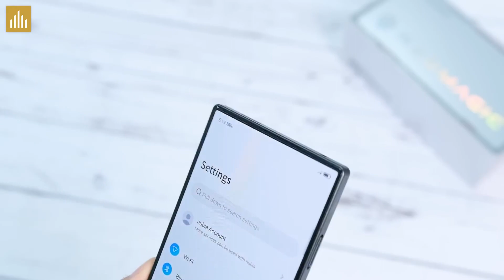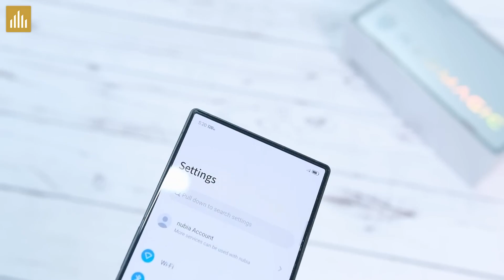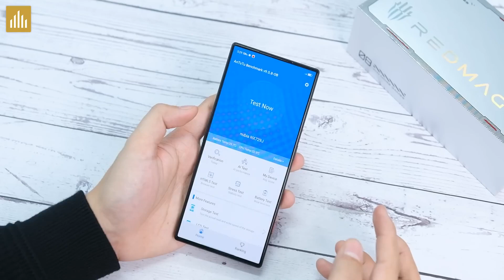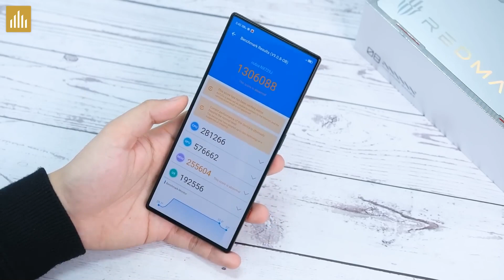Unbox - Mở hộp Red Magic 8 Pro, Siêu phẩm Snapdragon 8 gen 2 mạnh nhất TG!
Chia Sẻ Kinh Nghiệm - Kênh Video chia sẻ những kinh nghiệm từ người dùng, những trải nghiệm về thiết bị công nghệ. Hướng dẫn kiểm tra/ test điện thoại, máy tính bảng, smart watch...